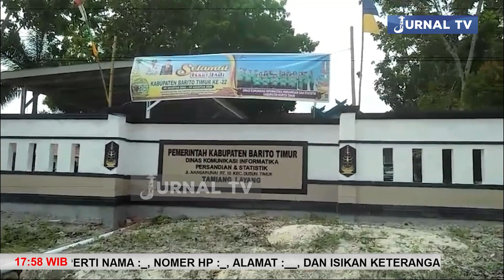DUGAAN ADVERTORIAL THN 2024 DITILAP TIGA MEDIA BARU, PULUHAN WARTAWAN DATANGI DISKOMINFO BARTIM